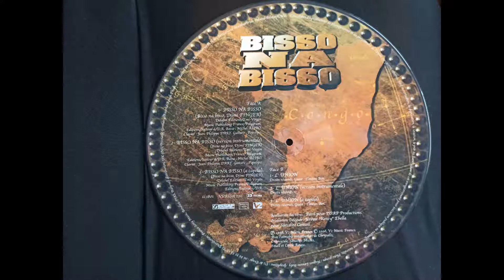INSTRUMENTAL - Bisso Na Bisso feat Tonton Ben - l'union - 1998 - HIP HOP by MHT